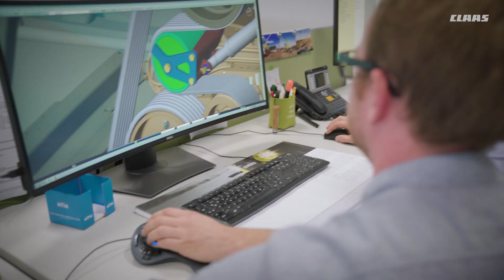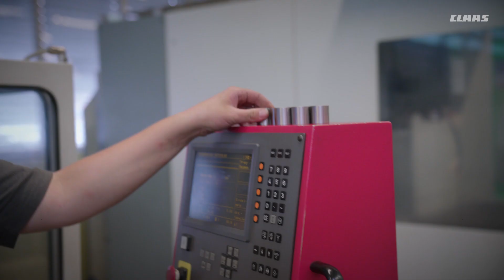Il mondo del lavoro di CLAAS.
Lavorare all’interno del gruppo CLAAS: dinamicità, solidità e spirito cosmopolita.